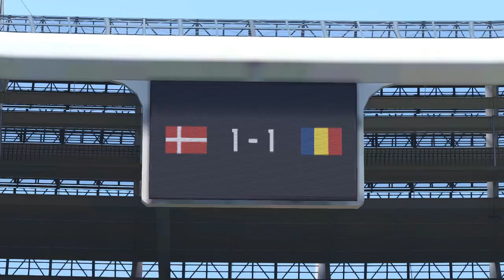Danemarca vs Romania 1-1 Full Match European Qualifiers * PES 2016 gameplay [GTX 960M]